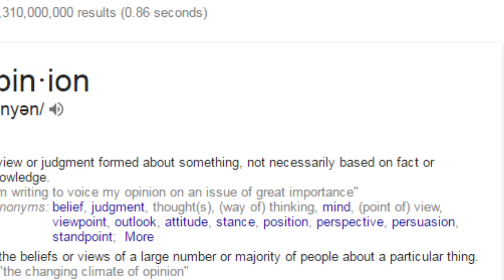Top 5 Most Violent Pokemon (Feat. CyberNightmare)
lol XD rawr